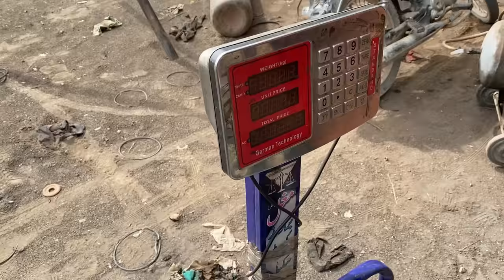Amazing Manufacturing Of A Truck Wheel Drum \\ How To Produce Brake Drum In Local Factory